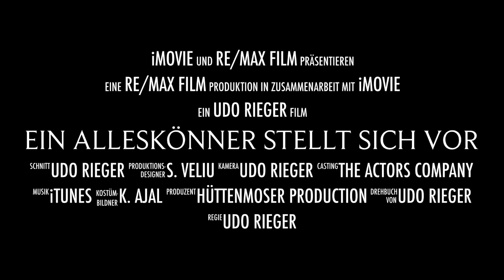Ein Alleskönner stellt sich vor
Mein neuer Film Ein Alleskönner stellt sich vor